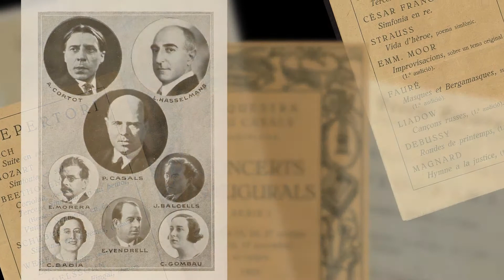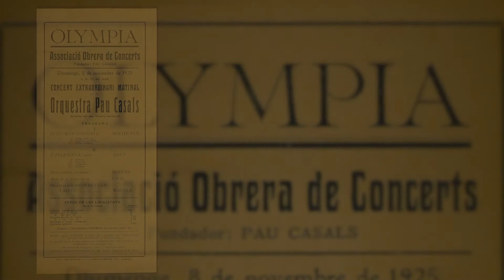Centenary of the Orchestra Pau Casals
On 13 October 2020, there was a celebration of the centenary of the debut concert of the Orchestra Pau Casals at the Palau de la Música Catalana concert hall. Pablo Casals was the driving force behind the creation of this orchestra in 1919, one of the most fruitful undertakings of his artistic and professional life, as he himself acknowledged.

The effort and excellence of the orchestra’s work were such that it developed into an outstanding symphonic ensemble that was soon recognised internationally and which attracted the finest conductors and soloists of the day to Barcelona, a city now positioned at the forefront of quality music and open to contemporary composers. Sadly, the Spanish Civil War and the effects of the dictatorship put an end to this venture.

The Pablo Casals Foundation will be celebrating this centenary with activities and initiatives over the course of 2020 and 2021 with musicians and musical institutions from around the world, all taking part in a process led by a Committee of Honour consisting of internationally renowned figures.